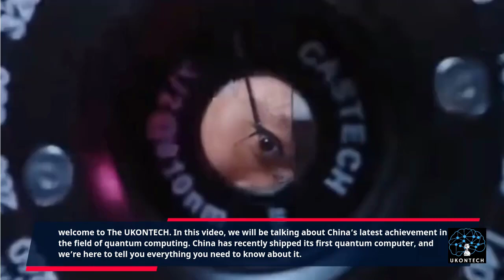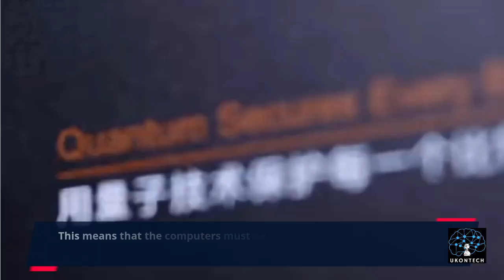China Launches First Quantum Computer | A Game Changer?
Is your computer taking too long to solve complex problems?

Imagine being able to solve these problems in seconds instead of years. That's the reality of quantum computing, and China's latest development is leading the way. In this video, we'll take a look at the first quantum computer shipment from China and explore the potential of this groundbreaking technology.

⌚ TIMESTAMPS
00:11 Introduction
00:26 Background
01:46 The Quantum Computer
01:18 Applications
01:35 Challenges
02:03 Conclusion